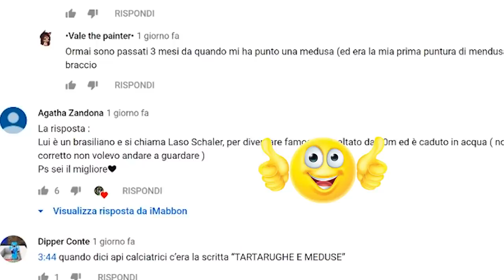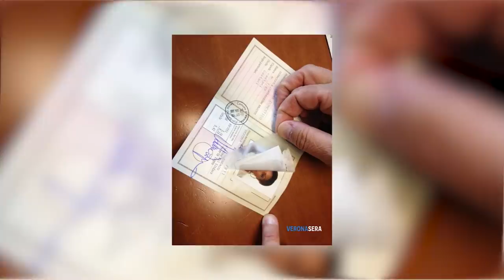Questa bambina in realtà è una donna, ma la storia è molto diversa...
Ma benritrovati gente curiosa, anche oggi siamo alla domenica delle storieeeee...evvai o no? beh se siete tra quelli che vogliono sentire un altra grande storia consiglio di mettere subito
mi piace perchè oggi parleremo di un argomento diventato praticamente virale e che racconta di una bambina che in realtà non è una bambina ma una ragazza adulta...adottata per sbaglio da dei genitori americani in ucraina...si lo so in questo momento sarete tipo WOW... quindi bando alle cianccissime e se siete seduti o sdraiati o una mezza via quindi seduraiati
cominciamo!!!

🐁Questo invece è il mouse che uso: